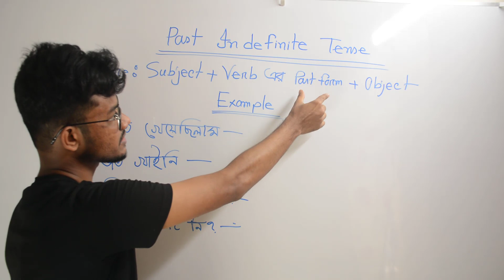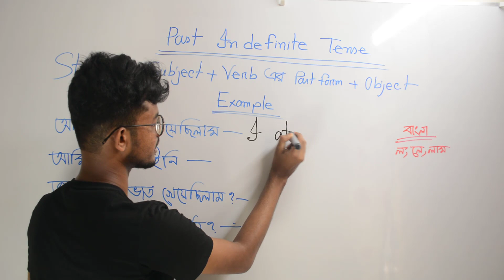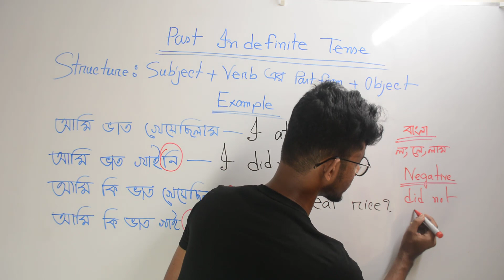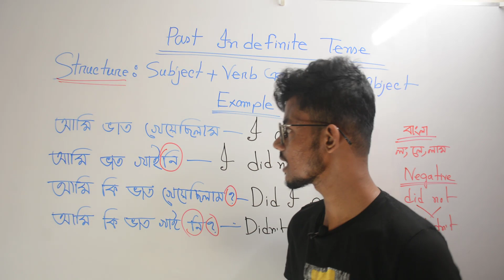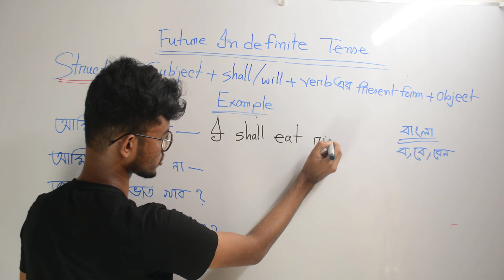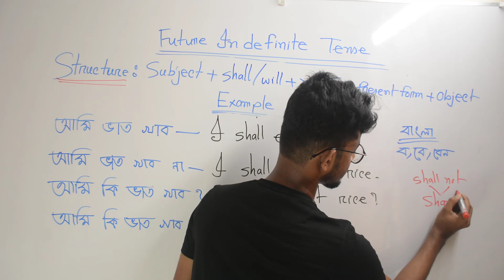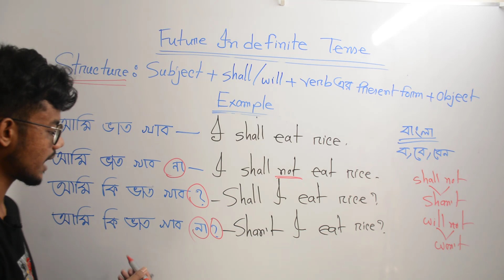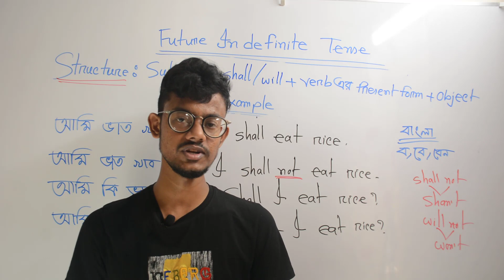Past & Future Indefinite Tense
এসএসসি-২০২৩ পরীক্ষার গোছানো প্রস্তুতি শুরু করতে এখনি ভর্তি হয়ে যাও আমাদের দশম শ্রেণির অনলাইন ব্যাচে(Zoom App)
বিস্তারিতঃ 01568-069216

✅SSC English Grammar Crash Course
(Class 9,10 & SSC-450 tk)